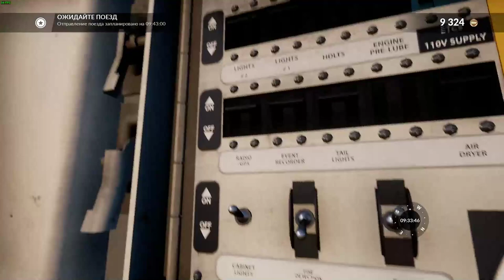TRAIN SIM WORLD ЧАСТ 55 ПОЕЗДА ПРОХОЖДЕНИЕ НА РУССКОМ БЕЗ КОММЕНТАРИЕВ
ПОЖЕРТВУЙТЕ НА НОВЫЙ ПК
Год выпуска: 24 июля 2018
Платформа: PC
Жанр: Simulator / 1st Person /3D
Разработчик: Dovetail Games
Издатель: Dovetail Games - TSW
Язык интерфейса: Русский / Английский
Язык озвучки: Английский
СИСТЕМНЫЕ ТРЕБОВАНИЯ:
Минимальные:
DirectX: Версии 10
Сеть: Широкополосное подключение к интернету
Место на диске: 20 GB
Звуковая карта: Совместимая с Direct X
Дополнительно: Требуется клавиатура и мышь, или контроллер Xbox
ОПИСАНИЕ ИГРЫ:
Особенности игры:
Станьте машинистом